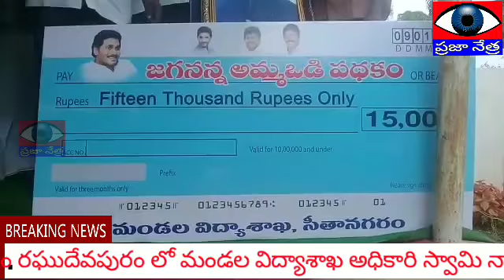అమ్మ ఒడి పథకం వారోత్సవాలు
తూర్పు గోదావరి జిల్లా రా సీతానగరం మండలం రఘుదేవపురం లో సీతానగరం మండల విద్యాశాఖ అధికారి స్వామి నాయక్ ఆధ్వర్యంలో  జగనన్న అమ్మ ఒడి పథకం వారోత్సవాలు ప్రారంభం.ముఖ్య అతిథిగా వైయస్సార్ కాంగ్రెసు పార్టీ కేంద్ర కమిటీ సభ్యురాలు జక్కంపూడి విజయలక్ష్మి పాల్గొన్నారు. అమ్మ ఒడి పథకం ద్వారా సీతానగరం మండలం లో మొదటి విడత 6605 మందికి ఆన్లైన్ ద్వారా వారి బ్యాంకు ఖాతాలో అమ్మ ఒడి పథకం 15000 రూపాయలు ఇవ్వడం జరుగుతుంది అని మండల విద్యాశాఖ అధికారి స్వామి నాయక్ తెలిపారు. ఈకార్యక్రమంలో సీతానగరం మండల పరిధిలోని స్కూలు విద్యార్థులు, విద్యార్థుల తల్లిదండ్రులు, మండలం లో ఉపాధ్యాయులు,  మండల పరిషత్ కార్యాలయ అధికారి కె రమేష్, ఆత్మ చైర్మన్ పెద్దపాటి డాక్టర్ బాబు ( రమేష్), మండల వైసీపీ నాయకులు ఘంటా శ్రీను, వలవల రాజా, వంగలపూడి పిఎసీ చైర్మన్ కొంచె భాస్కరరావు, రఘదేవపురం వైయస…